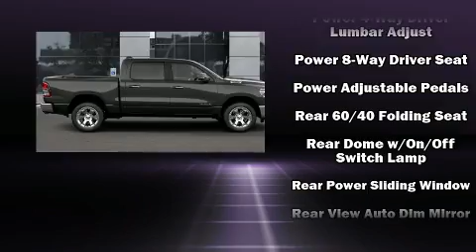2020 Ram 1500 BIG HORN CREW CAB 4X4 5'7 BOX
Treat yourself to a test drive in the 2020 Ram 1500 This 4 door, 5 passenger truck will allow you to take command of the road with confidence! It features an automatic transmission, 4-wheel drive, and a powerful 8 cylinder engine. Top features include a split folding rear seat, a rear step bumper, an outside temperature display, front bucket seats, tilt steering wheel, power door mirrors and heated door mirrors, cruise control, and more. Power adjustable pedals allow the driver to optimize his or her driving position, enhancing visibility, comfort and safety. Safety equipment has been integrated throughout, including: dual front impact airbags, head curtain airbags, traction control, brake assist, ignition disabling, and 4 wheel disc brakes with ABS. For added security, dynamic Stability Control supplements the drivetrain. We pride ourselves in consistently exceeding our customer's expectations. Please don't hesitate to give us a call.